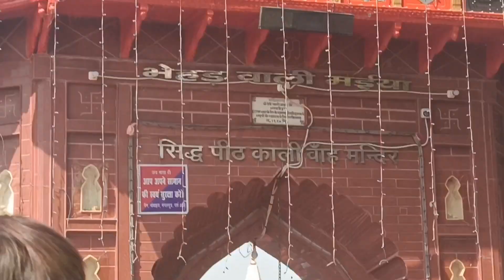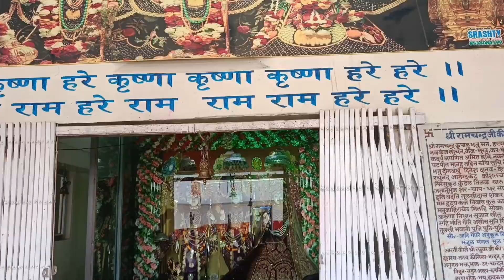इटावा में स्तिथ काली वाँह सिद्धपीठ दर्शन-यहाँ गिरी थी माता सती की बाँह जहां अश्वथामा सबसे पहले ...